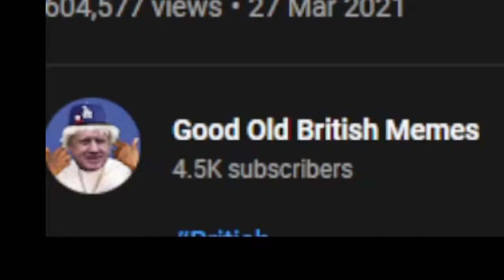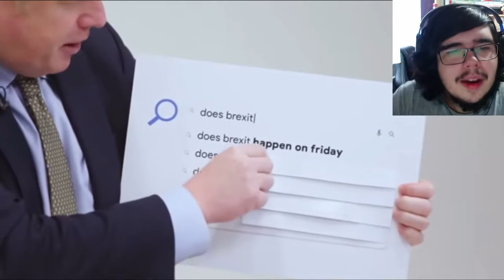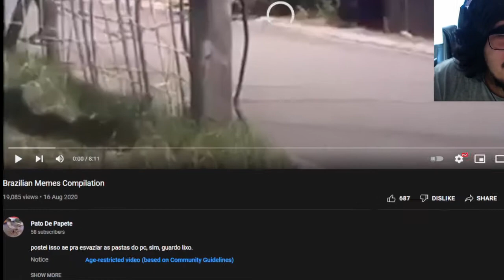Discovering Whether BRITAIN is Funnier Than BRAZIL...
DEATH BATTLE! Kind of. It's a contest to see who's funnier, it's the age old question: Are the British funnier than the Brazilians? Like, you'd think they are, but in today's video... we find out the truth once and for all.
Follow me elsewhere!
Animal Crossing: Let's Go To The City - 2AM